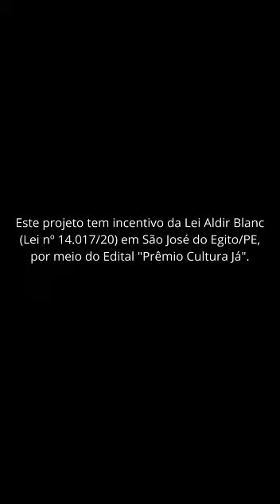Rodrigo Lima - Grafite em Camiseta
Este projeto tem incentivo da Lei Aldir Blanc (Lei nº 14.017/20) em São José do Egito/PE, por meio do Edital "Cultura Já".  Prefeitura de São José do Egito – Secretaria de Cultura, Turismo e Esportes.